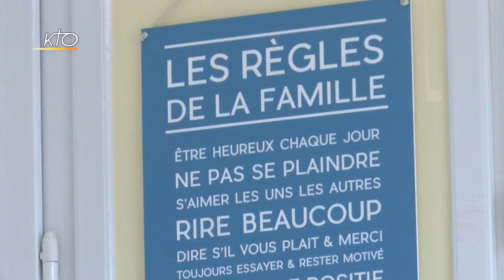vlc record 2023 04 16 14h50m19s Jeune professionnel, je vis encore chez mes parents 1 2